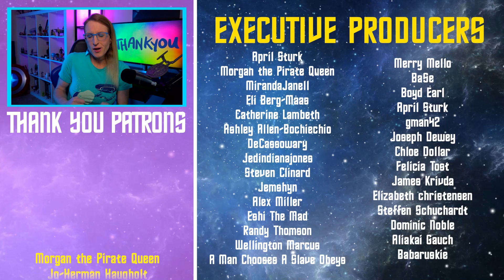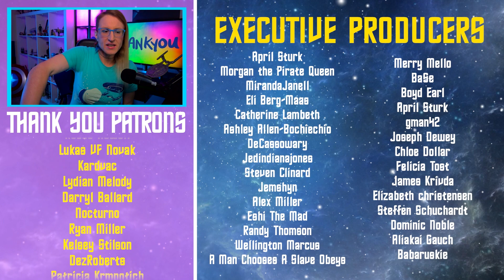Star Trek Lower Decks Season 2 Is Truly Special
Star Trek Lower Decks Season 2 was an absolute tour de force, and I'm determined to prove it to you!